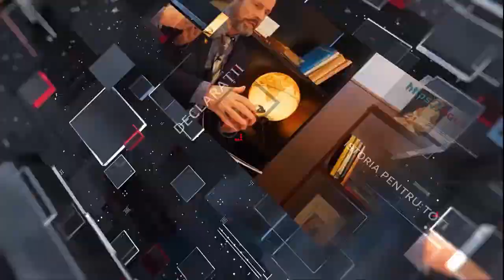Cum afectează comasarea alegerilor, votul românilor din străinătate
Comasarea alegerilor s-a făcut ”noaptea ca hoții”, fără să se țină cont de părerea opoziției și fără să se facă în interesul dreptului la vot al românilor. Din păcate, puterea a ignorat totale deciziile Curții Constituționale și recmandările Comisiei de la Veneția, care spun clar că nu poți schimba legislația electorală cu mai puțin de 6 luni înainte de scrutin.

Interviu cu doamna avocat Daniela Călin, președinte al Organizației de Femei Partidul Republican

Realizator: Costel Oprea

Video și montaj: Virginia Oprea